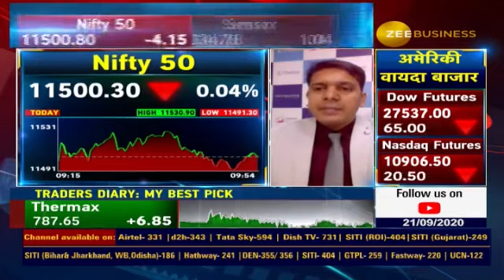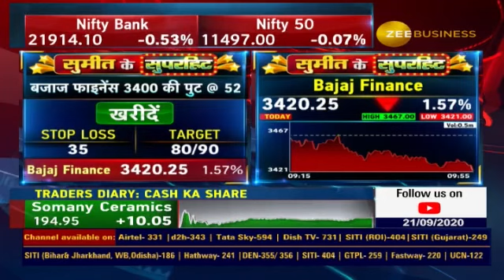Sumeet Ke SuperHit - Bajaj Finance 3400 PE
Bajaj Finance options strategy - 3400 PE given - saw one way fall - target achieved - congrats to all who made money 💴 🙏❤️🤝💃